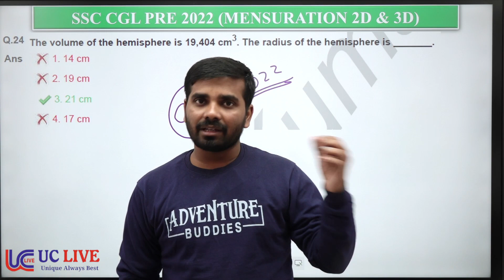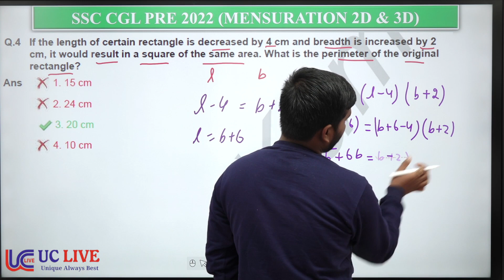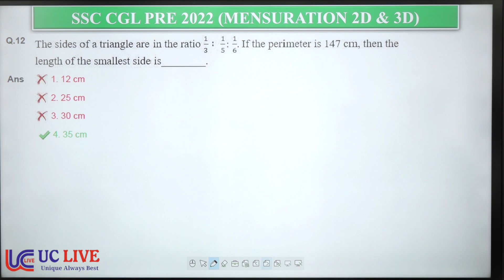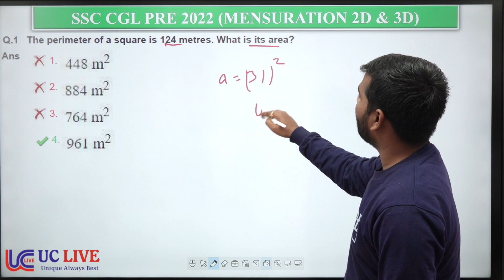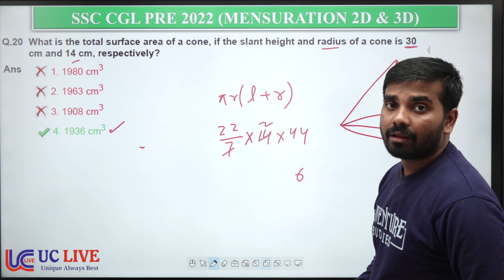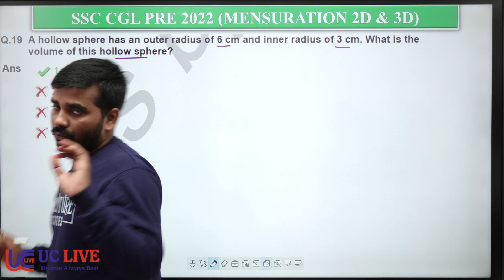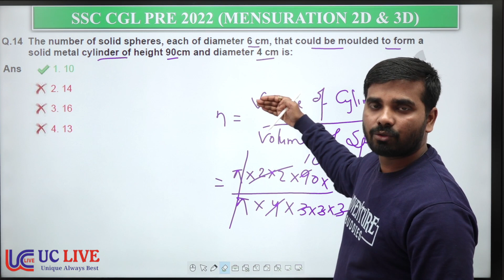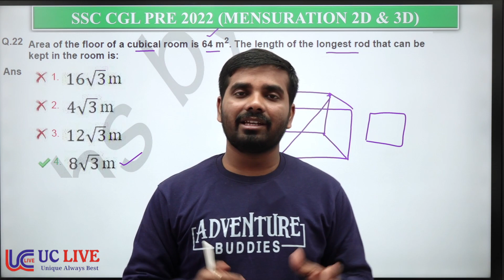MENSURATION ASKED IN SSC CGL PRE 2022 || ALL QUESTIONS || FOR ALL EXAM || UC LIVE || BY TEJASH SIR